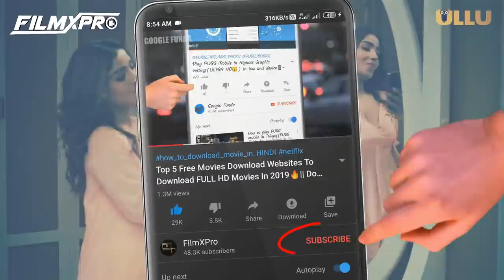Top 5 New UllU, Rabbit indian Web Series💋 || Ullu New Web Series 2021🔥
This video is about Top 5 New UllU, Rabbit indian Web Series

🛑If link not working Search on Instagram 👉 ‎@FilmXPro